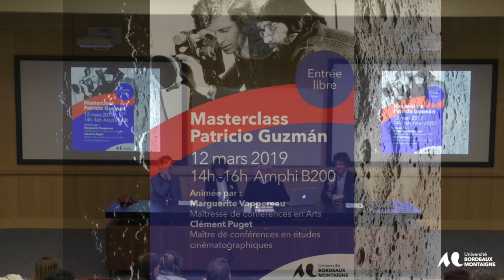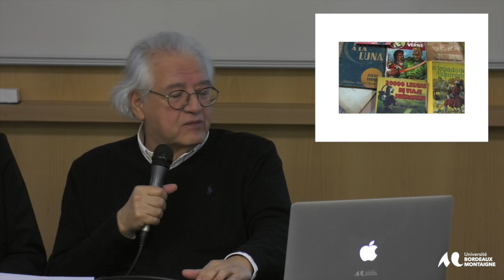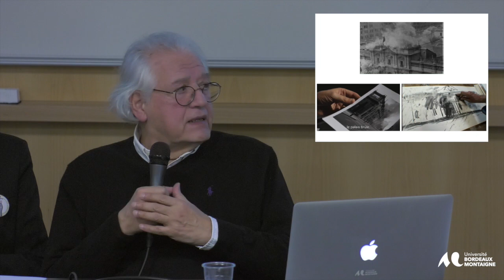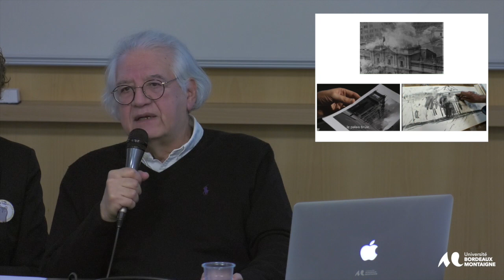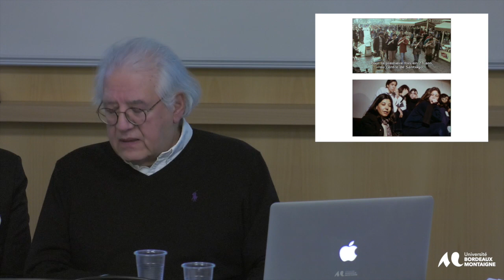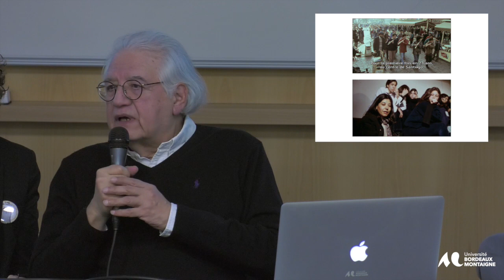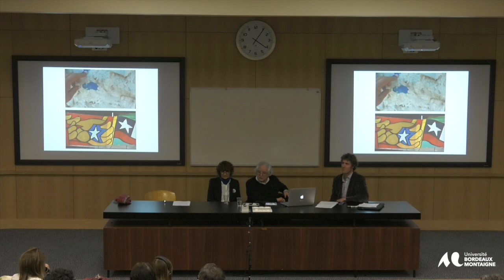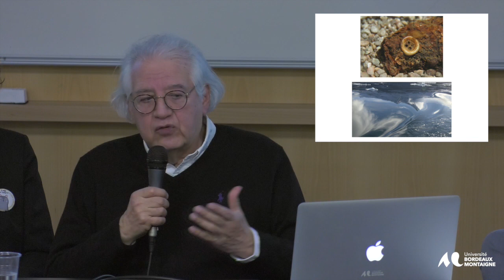MASTERCLASS PATRICIO GUZMAN - 12/03/2019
Hélène Velasco-Graciet, présidente de l’Université Bordeaux Montaigne, remettra les insignes de Docteur Honoris Causa à Patricio Guzmán.

L’éloge sera prononcé par
Pierre Beylot, professeur en études cinématographiques et Clément Puget, maître de conférences en études cinématographiques.